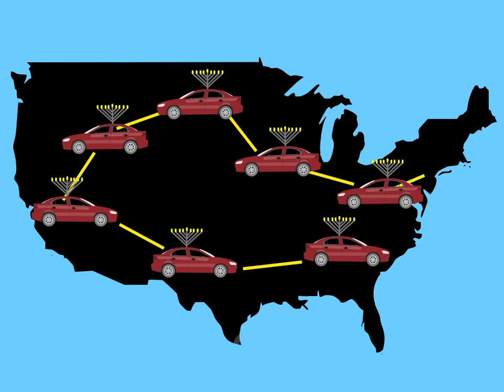Chanukah Music Video - Eight Candles Burning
Funny animated cartoon about a regular Jewish guy who meets up with four Chabad rabbis in their Menorah-Mobile. Set to great original music and lyrics by Yoseph and Leah Urso. Happy Chanukah!